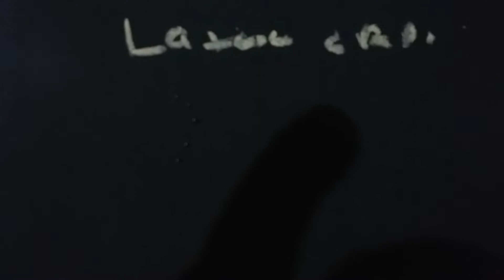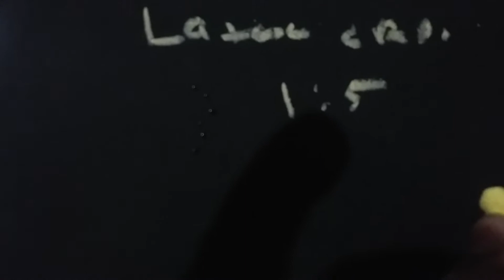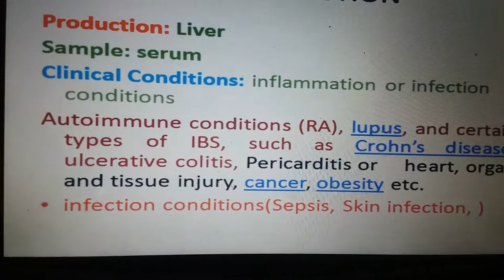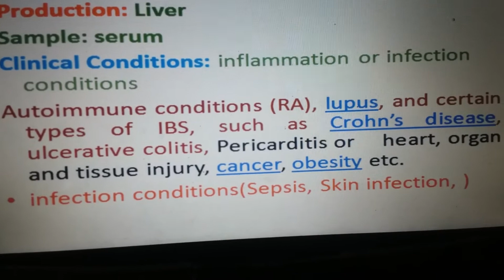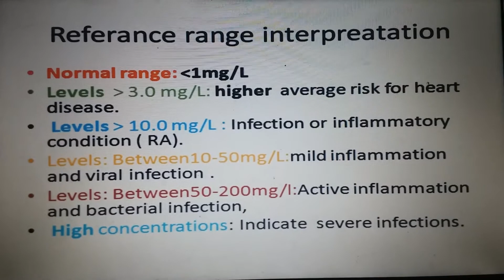CRP TEST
This test is done by information of information  and infection conditions.